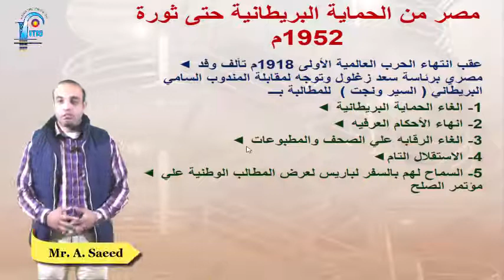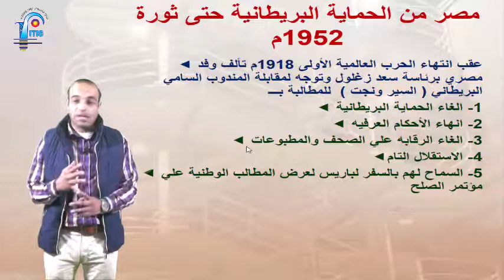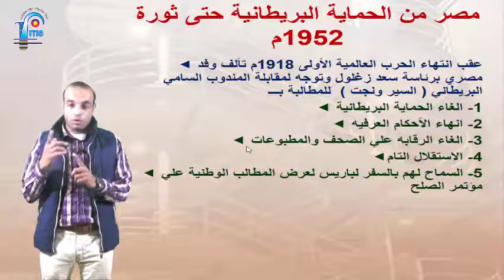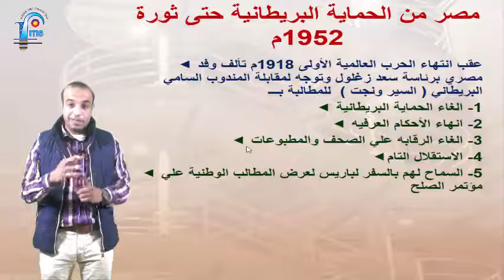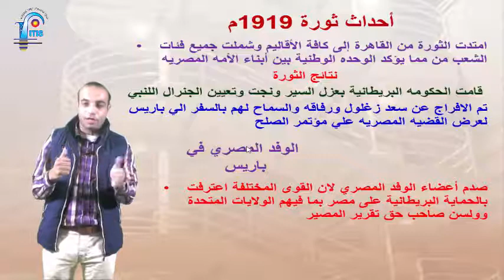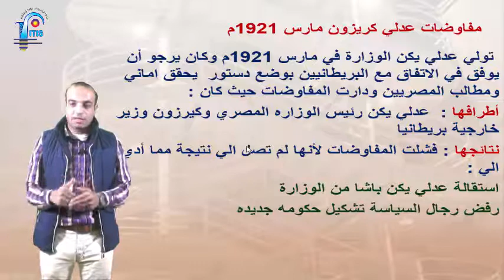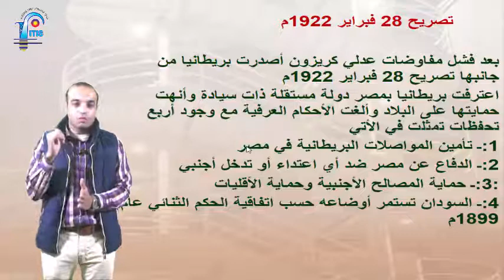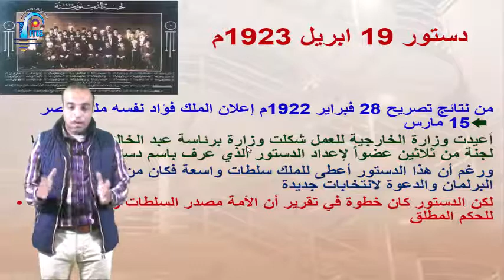3rd prep social studies